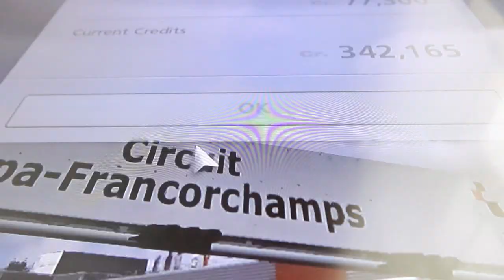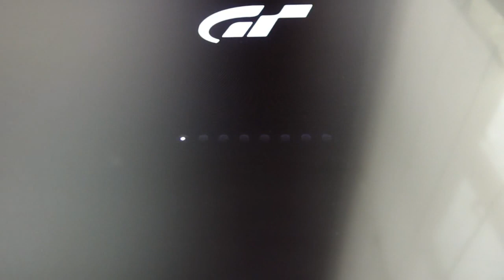Skeleton - What did I just say (music video) /Voices ep./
Gamer noob can't drive in racing games